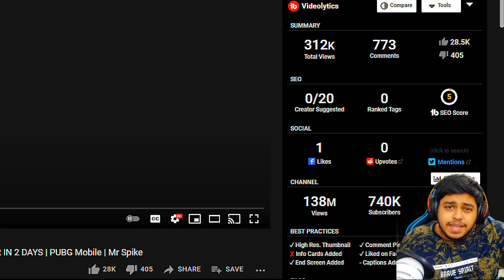WORLD Record Conqueror in 2 Days Mr Spike BEST Moments in PUBG Mobile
Welcome back to WORLD Record Conqueror in 2 Days Mr Spike BEST Moments in PUBG Mobile.

👉🏻DEVICE SPECS
• Brand: iPhone 11 Pro Max
• RAM/ROM: 4GB/64GB
• Recorder: Elgato HD 60s
• Resolution: 1080p 60FPS
• Editor: Sony Vegas Pro
• Format: MP4
• Decorder: H.264
• BitRate: 10-40 Mbps

KingAnBru